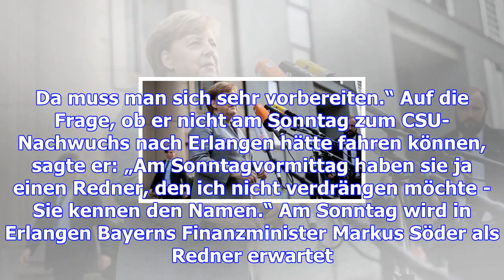Csu-nachwuchs fordert seehofers rückzug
Die bayerische Junge Union (JU) stellt sich offen gegen CSU-Chef Horst Seehofer und fordert einen Rü...